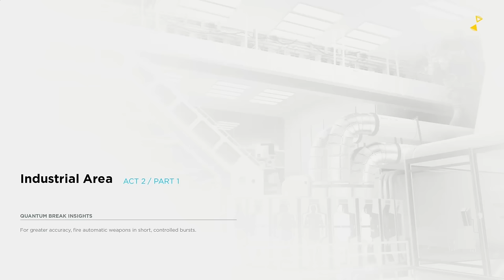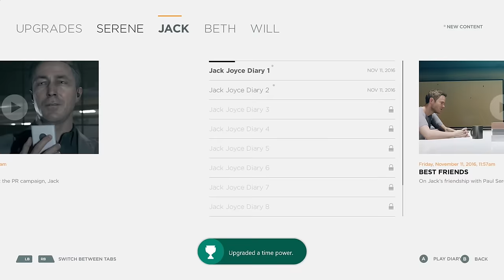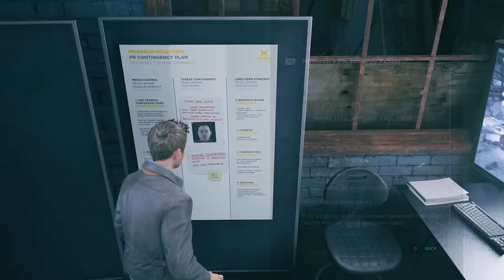Quantum Break - Act 2 Scene 1 - Industrial Area - Let's Play - Quantum Break Walkthrough Part 5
QUANTUM BREAK! This is part 5 of my preview walkthrough of Quantum Break. In episode 5 we meet up with an acquaintance and learn more about what's happening.

There are also less action-orientated segments in the game, where players have to solve environmental puzzles while progressing the game like a 3D platform game. With time stuttering and collapsing, objects may get trapped in a time loop. This would make them to become environment hazards and enter an unstable state which are constantly shifting, and would hence create dangerous situations for players, such as them repeatedly smashing into a platform. These objects would become obstacles that would block players' way, and they can be overcome by slowing down or stopping time, so that Joyce can escape from these objects and progresses without getting hurt. He can also call help by reviving frozen non-playable characters.